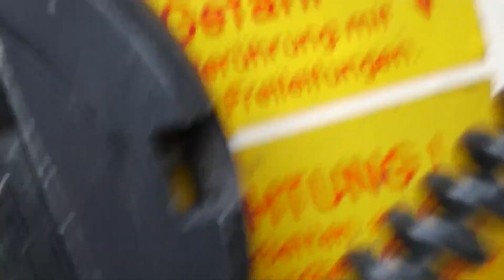Leopardy w natarciu na poligonie w Świętoszowie (luty 2013)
Archiwum prywatne. Film nagrany przez czołgistów ze Świętoszowa w lutym 2013 roku.